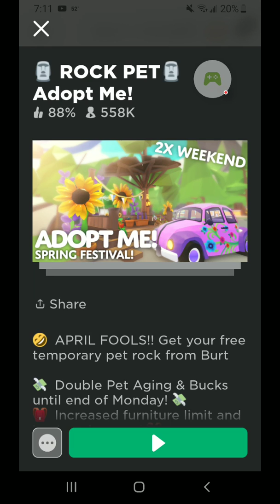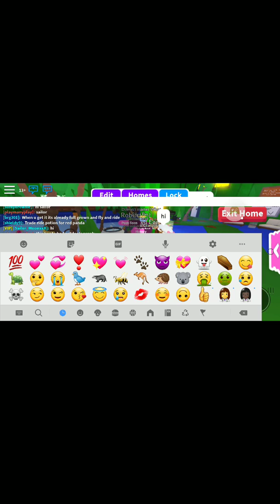HAPPY APRIL FOOL'S DAY!! 💓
I love a good prank  😈